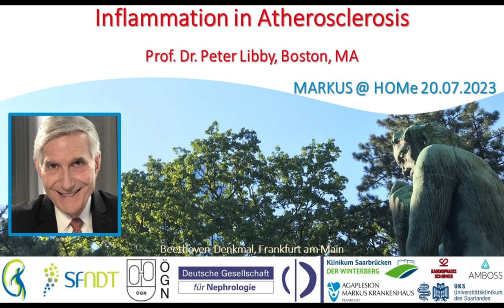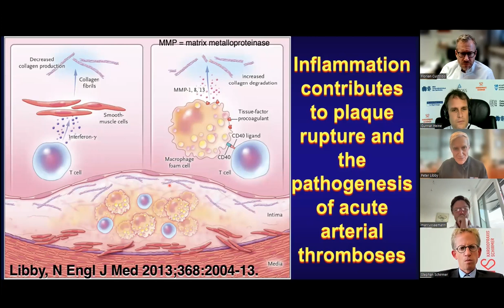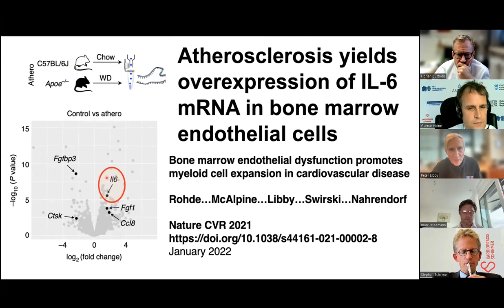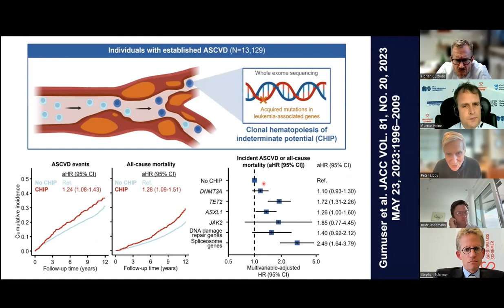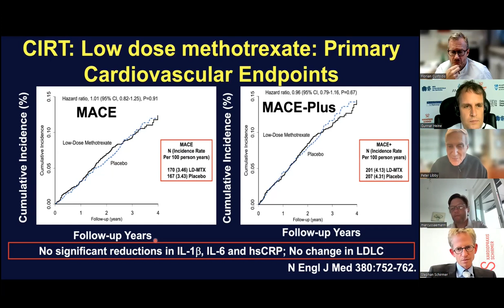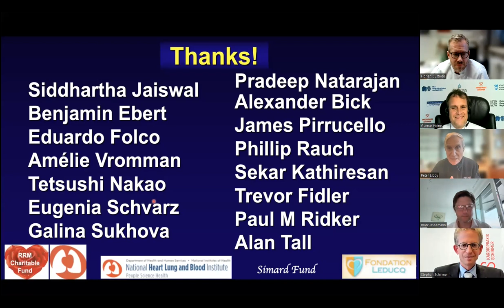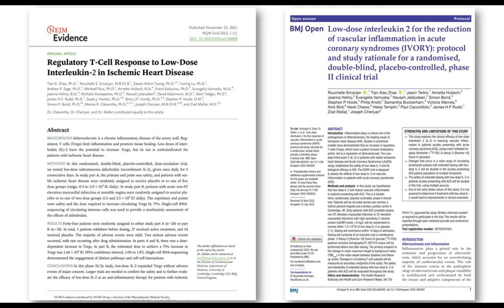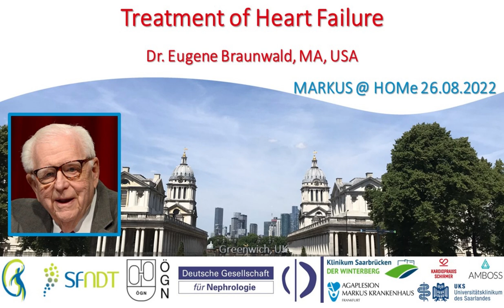Inflammation in Atherosclerosis - Prof. Dr. Peter Libby (Boston, MA)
Peter Libby, MD, cardiovascular specialist at Brigham and Women’s Hospital (BWH) in Boston, Massachusetts, explains the pathological role of inflammation in atherosclerotic cardiovascular disease (ASCVD), and discusses why antiinflammation treatment may become a novel treatment strategy in affected patients.

Dr. Libby holds the Mallinckrodt Professorship of Medicine at Harvard Medical School; he was the Chief of Cardiovascular Medicine at BWH from 1998 – 2014.

Dr. Libby’s major research focus is the role of inflammation in vascular diseases such as atherosclerosis. He instigated and conducted landmark clinical trials, including the large scale Canakinumab Anti-Inflammatory Thrombosis Outcomes Study (CANTOS) that provided clinical validation of the role of inflammation in atherosclerosis.
Dr. Libby was Editor-in Chief of the current 12th Edition of Braunwald’s Heart Disease, and main author of Harrison’s Principles of Internal Medicine, which are arguably the most renown textbooks in cardiology and internal medicine.

The interview was recorded on July 20th, 2023.

Moderators: Prof. Marcus Säemann (Vienna, Austria), Prof. Stephan Schirmer (Kaiserslautern, Germany), Prof. Florian Custodis (Saarbrücken, Germany) and Prof. Dr. Gunnar Heine (Frankfurt / Homburg, Germany).

Articles discussed:

Antiinflammatory Therapy with Canakinumab for Atherosclerotic Disease.
N Engl J Med. 2017 doi: 10.1056/NEJMoa1707914

TET2-Driven Clonal Hematopoiesis and Response to Canakinumab: An Exploratory Analysis of the CANTOS Randomized Clinical Trial.
Svensson EC, Madar A, Campbell CD, He Y, Sultan M, Healey ML, Xu H, D'Aco K, Fernandez A, Wache-Mainier C, Libby P, Ridker PM, Beste MT, Basson CT.
JAMA Cardiol. 2022 doi: 10.1001/jamacardio.2022.0386

The AIM2 inflammasome exacerbates atherosclerosis in clonal haematopoiesis.
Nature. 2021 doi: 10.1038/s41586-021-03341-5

Regulatory T-Cell Response to Low-Dose Interleukin-2 in Ischemic Heart Disease
Zhao TX, …, Mallat Z
NEJM Evid 2022 DOI: 10.1056/EVIDoa2100009

Low-dose interleukin 2 for the reduction of vascular inflammation in acute coronary syndromes (IVORY): protocol and study rationale for a randomised, double-blind, placebo-controlled, phase II clinical trial.
Sriranjan R, Zhao TX, Tarkin J, Hubsch A, Helmy J, Vamvaka E, Jalaludeen N, Bond S, Hoole SP, Knott P, Buckenham S, Warnes V, Bird N, Cheow H, Templin H, Cacciottolo P, Rudd JHF, Mallat Z, Cheriyan J.
BMJ Open. 2022 doi: 10.1136/bmjopen-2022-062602

Music in the Credits:

Klaviersonate Nr. 32 in c-moll, op. 111 - II. Arietta Adagio molto, semplice e cantabile
Ludwig van Beethoven / Artur Schnabel